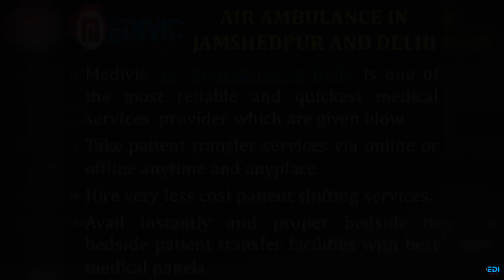Hire Much Rebated Package Air Ambulance in Jamshedpur and Delhi by Medivic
Medivic Aviation Air Ambulance in Jamshedpur and Delhi is providing the A to Z life support full advanced medical facilities for the critical patient. We transfer the serious patient anytime and anywhere you can take the advantages of our emergency air ambulance services at a low price compared to other air ambulance services provider of India.